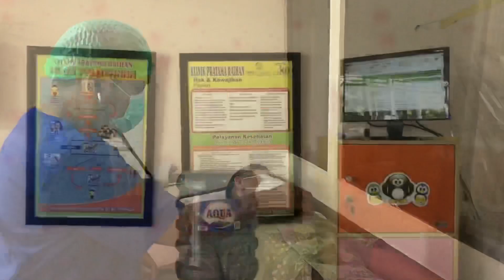Klinik Raihan, Pelayanan Sepenuh Hati, Dokter-dokternya Cantik coy.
Klinik Raihan, salah satu Klinik dengan layanan terbaik di kota Medan.
Alamatnya di Jl. Menteng Indah Jl. Panglima Denai No.29B1, Medan Tenggara, Kec. Medan Denai, Kota Medan, Sumatera Utara 20228.